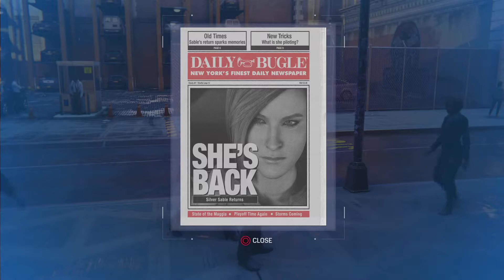Marvel's Spider-Man Remastered Ep 6 - Silver Lining: Trust Issues